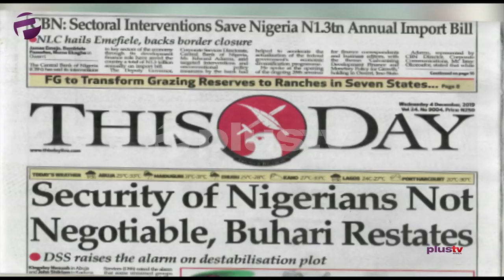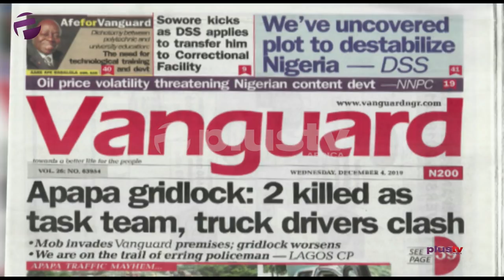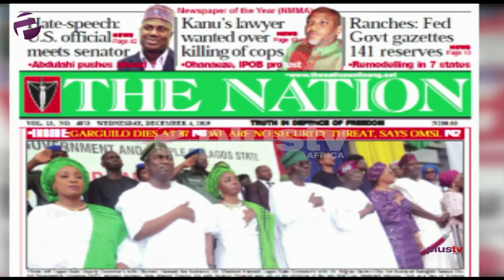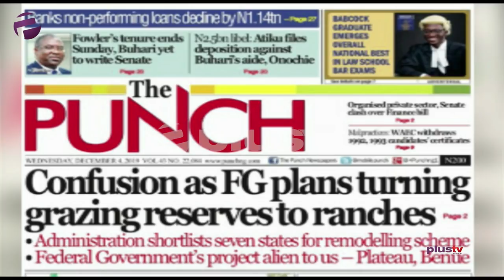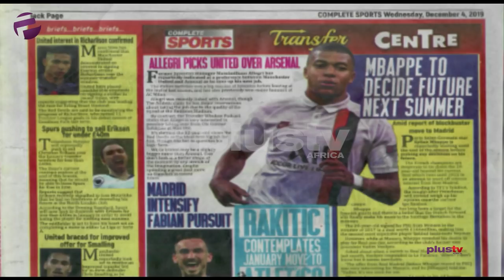Buhari - "Security Of Nigerians Not Negotiable", 2 Die As Task Team & Truck Drivers Clash In Apapa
Femi Adegoke and Gbolahan Olojede joined Benny Ark to review the biggest stories in Newspapers today.